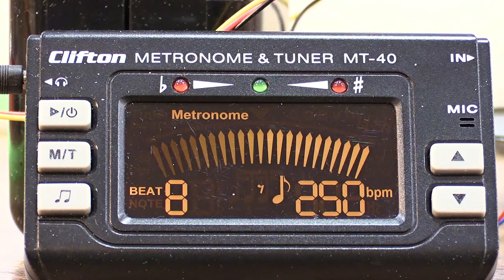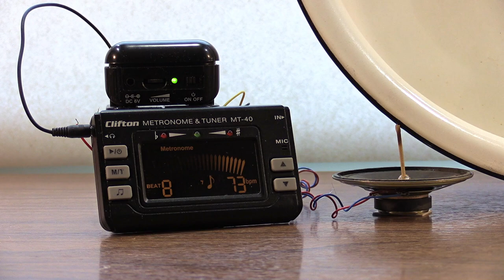Echoes Heinola 2020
Rakensin jousikaikulaitteen 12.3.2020. kaiutin syöttää äänen jousen toiseen päähän, toisessa päässä jousta värähtely  värähtely otetaan vastaan levysoittimen äänirasialla ja viedään vahvistimeen.